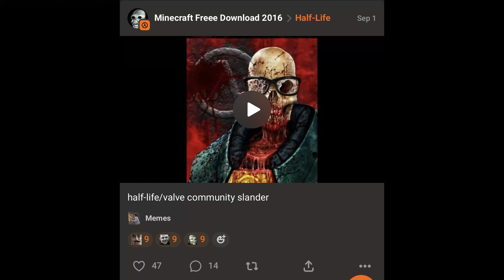Half-life/Valve Community Slander 2